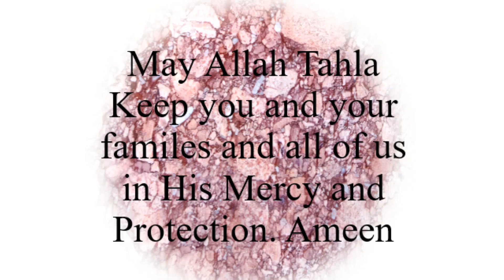Karam Ka Saagh - Family recipe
How to make Karam Ka Saagh -  Family recipe